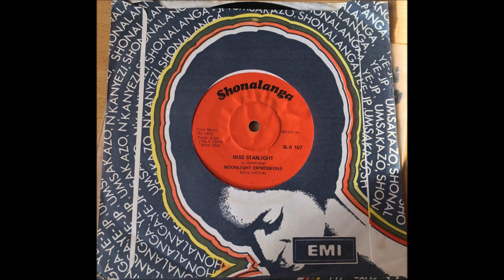Moonlight Expressions - Miss Starlight SHONALANGA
SHONALANGA SLA 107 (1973/4) EMI Sub. seems.